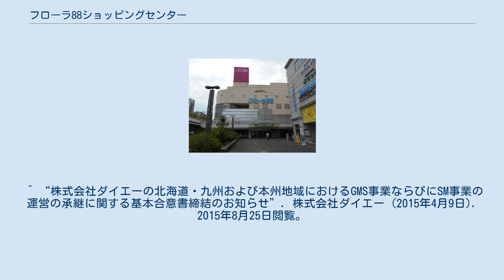フローラ88ショッピングセンター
フローラ88ショッピングセンターは、兵庫県三田市弥生が丘にあるショッピングセンター。
 中核店舗のイオン三田店と、45の専門店が出店している。
 一般に『フローラ88』と称している。
名称の「88」という数字は、オープンした1988年に由来する。
館内放送などでは「フローラエイティーエイト」とアナウンスされている。
 「緑と都市が調和する国際公園都市」ことフラワータウンの中心部に位置し、鉄道駅（フラワータウン駅）の正面に立地しており、ペデストリアンデッキで連絡している。
 中核店舗は、開業当初ダイエーグループの店舗であるハイパーマーケット業態の『ハイパーマート』（店番号は「0394」）だった。
その後、2000年9月1日の『ディー・ハイパーマート』（店番号は「7850」）を経て、2002年9月1日にダイエー三田店（店番号は「0700」）となった。
その後、2016年3月1日より営業権がイオンリテールに承継され、同年3月27日までダイエーとして営業し、改装休業を経て3月30日にイオン三田店となった。
 ^ “株式会社ダイエーの北海道・九州および本州地域におけるGMS事業ならびにSM事業の運営の承継に関する基本合意書締結のお知らせ”. 株式会社ダイエー (2015年4月9日). 2015年8月25日閲覧。